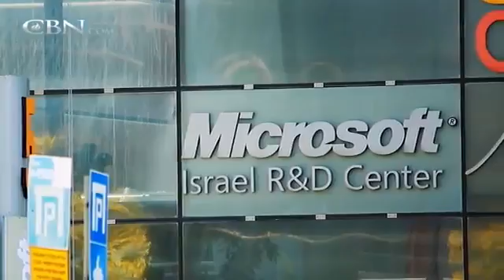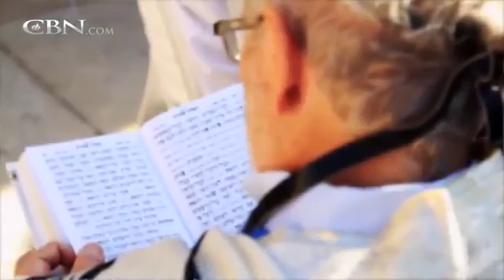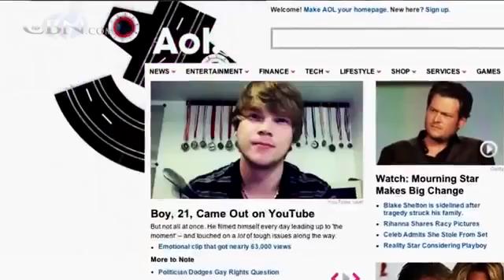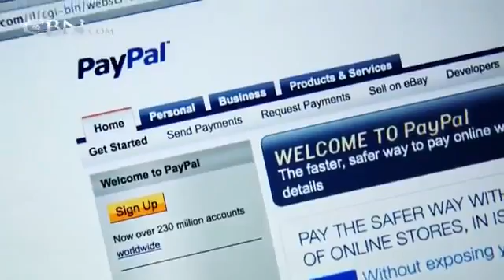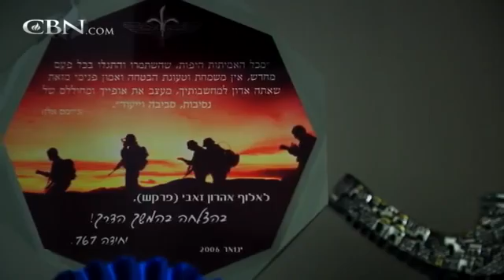Israeli inventions - Technology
The positive light on Israeli technology that we use them every day.
Credit : "The Official 700 Club".